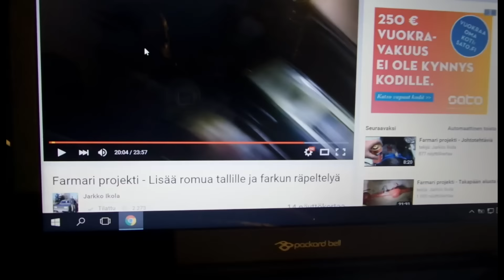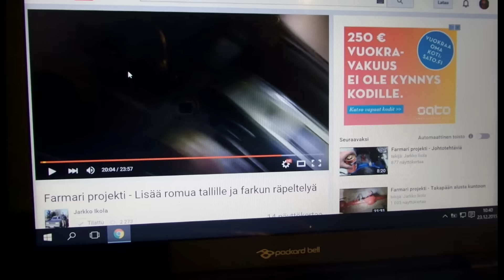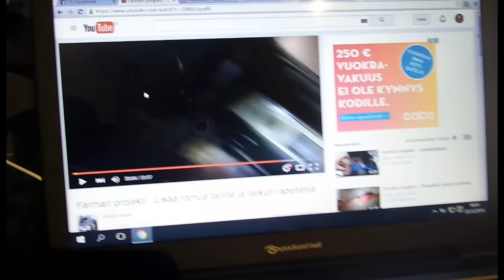Pitkää joulun odotusta